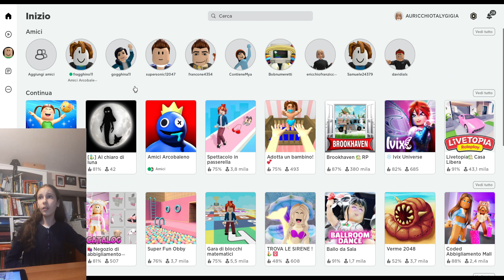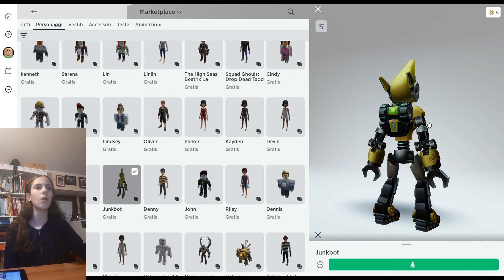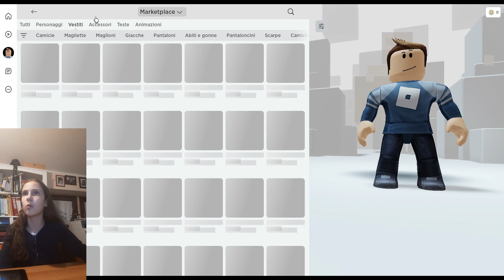OUTFIT DI ROBLOX CON 0 ROBUX!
Aurora sceglie un outfit per ragazzo, vi piace? E' un outfit di roblox molto bello, fatto senza spendere robux, assolutamente gratis! Guarda questo avatar super free, 0 robux!!